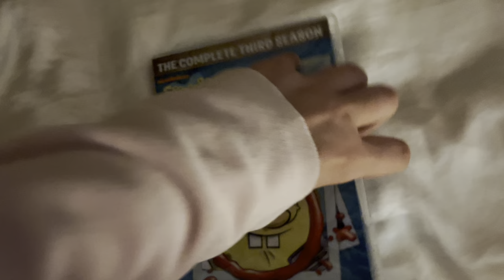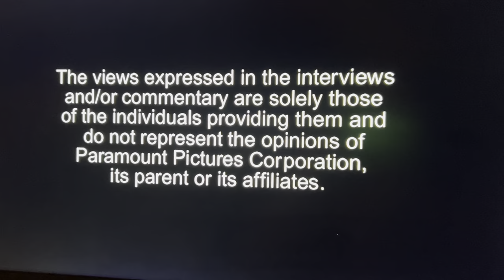Opening to SpongeBob SquarePants season 3 disc 1